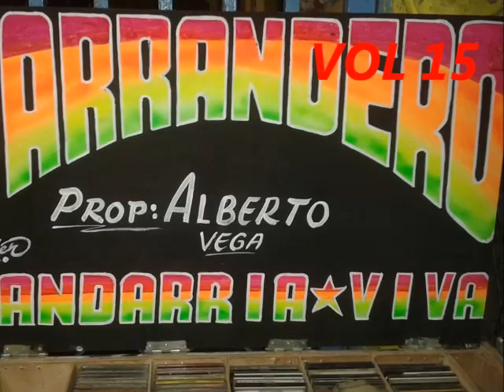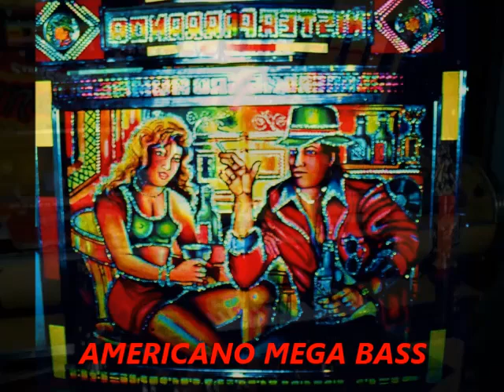Vocales Parranderas - El Parrandero Vol 15 - (2001)